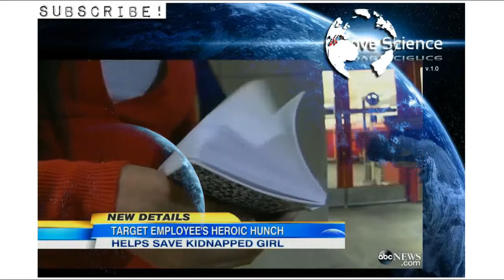Target Employee Saves Little Girl from Kidnapper!